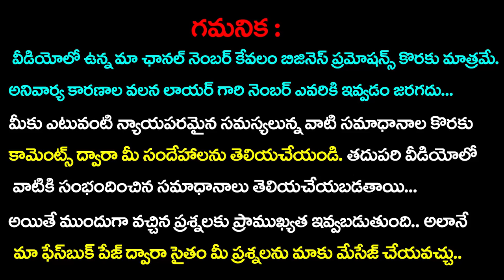కట్నం ఇచ్చి పెళ్లి ఐన తర్వాత కూడ అడవాళ్లకి తండ్రి అస్తిలో వాటా ఉంటుందా| Legal Help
Legal Help and Solutions By Lawyer Gurunadham ..Is Women Get Equal Share on Father Properties Even After Marriage